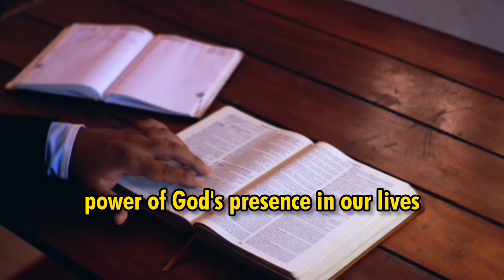AUGUST POWERFUL PROPHETIC DECLARATIONS PRAYER BY APOSTLE JOSHUA SELMAN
Prepare to encounter the power of God's Word! Join Apostle Joshua Selman for a dynamic August prayer session filled with life-transforming prophetic declarations. Receive breakthrough, healing, restoration, and financial abundance as you align your faith with God's promises. This powerful prayer session will ignite your hope and propel you into a season of unprecedented victory. Don't miss this opportunity to experience the supernatural move of God in your life!

prophetic declarations
Apostle Joshua Selman
August prayer
breakthrough
healing
restoration
financial abundance
spiritual growth
divine encounter
anointing

►Speaker: APOSTLE JOSHUA SELMAN
Our purpose, when making these videos, is to make quality educational motivational videos and share these with our viewers. As you can see, our channel publishes videos that focus on real-life examples and actionable tips used by the Man of God we feature on this channel. You can download free unlimited audio messages of Apostle Joshua Selman

To easily get messages shared on this page, search for these:
joshua selman
joshua selman message
koinonia global
koinonia abuja

apostle joshua selman message on favour,apostle joshua selman message for 2024,Apostle joshua selman sermon,apostle joshua selman message on prayer,Apostle joshua selman message,Apostle joshua selman

 we also add subtitles bearing in mind our diversified audience who are not all conversant with african tonation. In order to conveniently access messages that have been shared on this page, look up the following:
 apostle joshua selman ministration in kenya nairobi kenya
apostle joshua selman sermons koinonia
joshua selman koinonia abuja
apostle joshua selman's new sermons about apostle joshua selman
live stream apostle joshua selman sermon
apostle joshua selman new sermon koinonia global
apostle joshua selman videos an altar of prayer by apostle joshua selman koinonia videos
koinonia zaria apostle joshua selman miracles
koinonia global apostle
joshua selman sbic
connect selman's videos online sermons commanding results
koinonia messages
apostle joshua selman birthday apostle tv
apostle joshua selman
apostle joshua selman be messages 2022